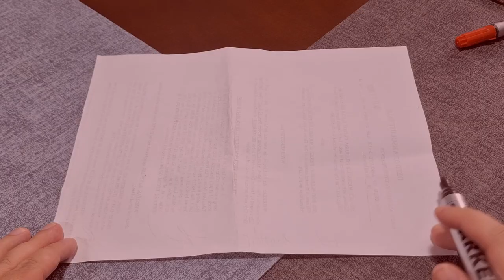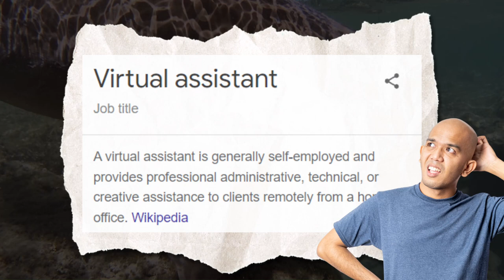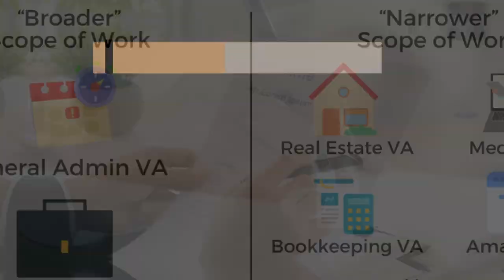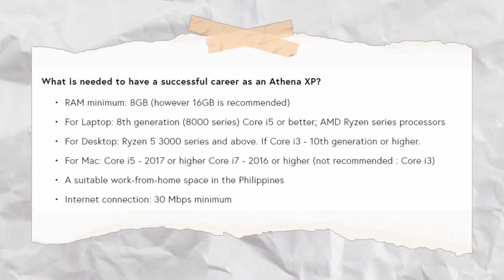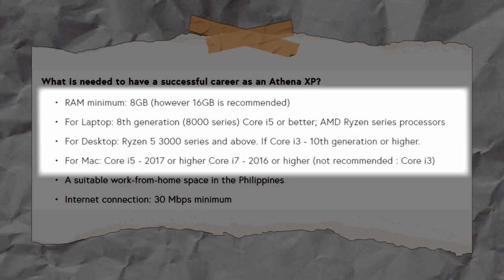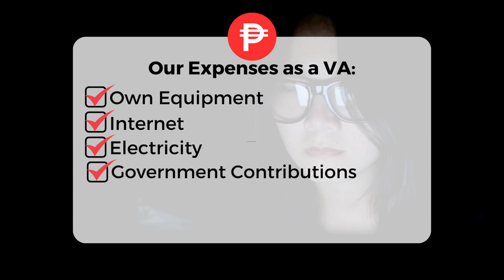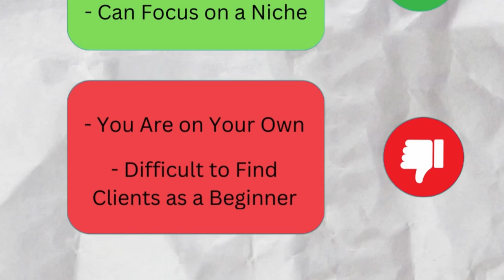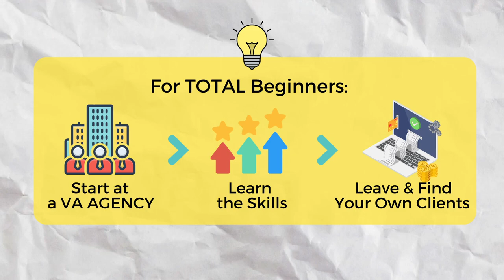7 Ways to FAIL at Becoming a Virtual Assistant in the Philippines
In this video, we'll discuss how to become a virtual assistant in the Philippines by looking at the common mistakes that VA applicants make. So, you can have a long-term career as a VA working online from home.

0:00 The Biggest Mistake
1:07 You Don't Know What Kind of Virtual Assistant You Want to Be
2:47 You Don't Customize Your Applications
3:42 You Don't Have the Right Equipment
4:41 Accepting Low Ball Offers
5:33 Expecting to Get a Client Fast
6:40 You Don't Know the Differences Between Direct-Hires vs VA Agencies
8:04 Having Only 1 Client